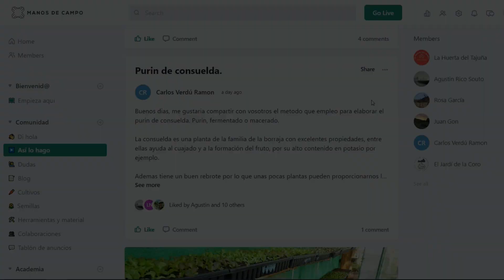Agro-Emprender || nunca es tarde si la dicha es buena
Aquí termina mi viaje en esta huerta de San Sebastián de los Reyes, Madrid. Han sido cuatro años y pico que jamás olvidaré. Me ha servido de tanto esta experiencia... Ahora comienzo un viaje de vida a mi país vecino: Portugal.

El relevo de esta huerta se lo paso a Isabel Martínez Gordillo, de espíritu luchador y de entrega absoluta. La vais a conocer en este episodio. Podéis seguirla en Instagram en @eljardindesanse

Este canal, ¿termina? El sembrador, ¿deja de sembrar? Para nada. Sembraré, si la vida quiere, en otra tierra. Pero el hortelano no deja de ser hortelano tan fácilmente. Es cierto que con el cambio de país, con el inicio de etapa, nuevos proyectos se dibujan en el horizonte, pero siempre vinculados a la tierra. Voy a tomar un descanso de algunas semanas de mi trabajo en YouTube, pero me tenéis muy activo en Manos de Campo.